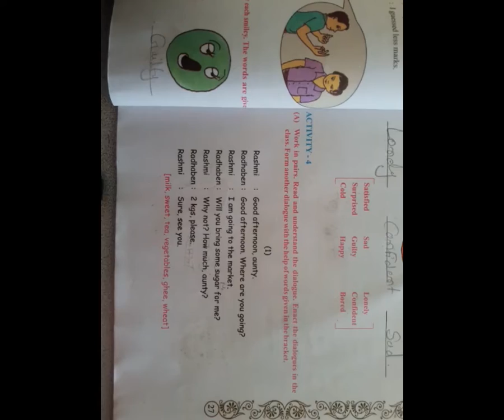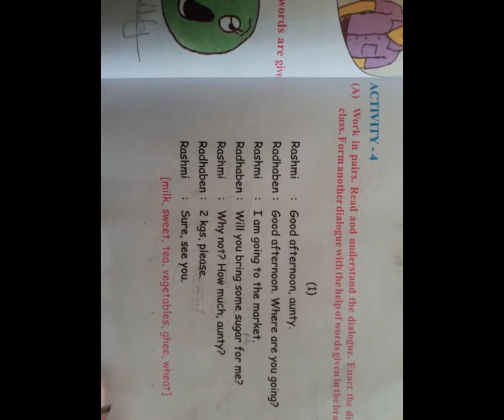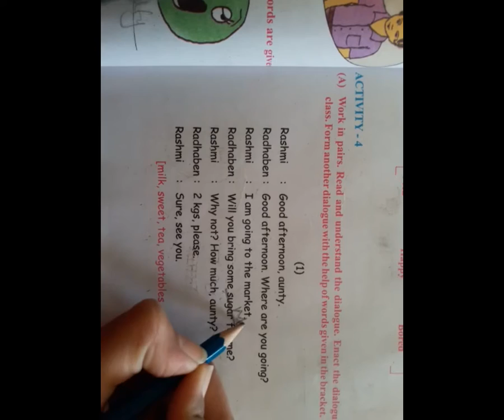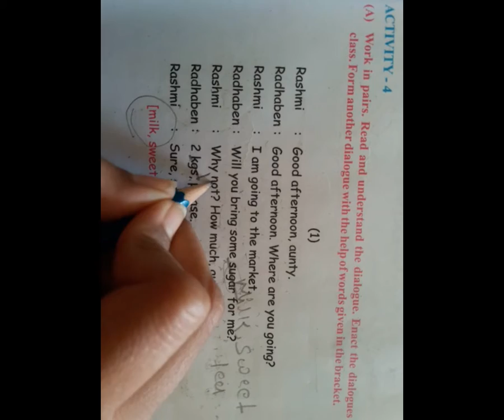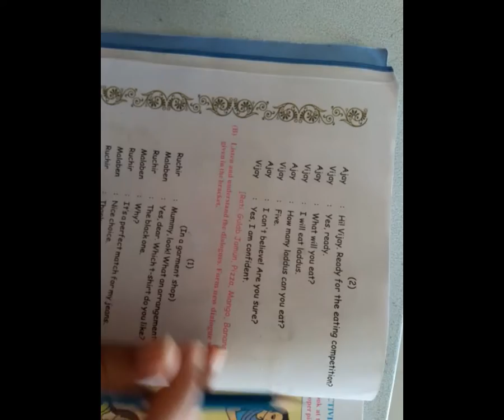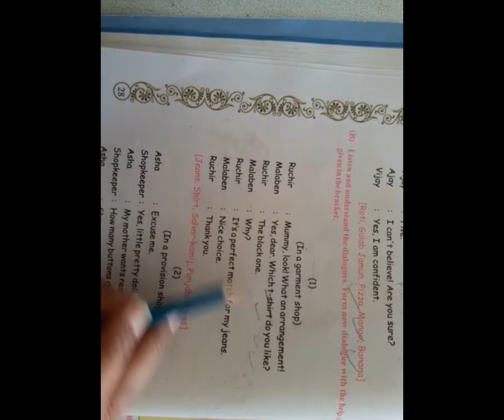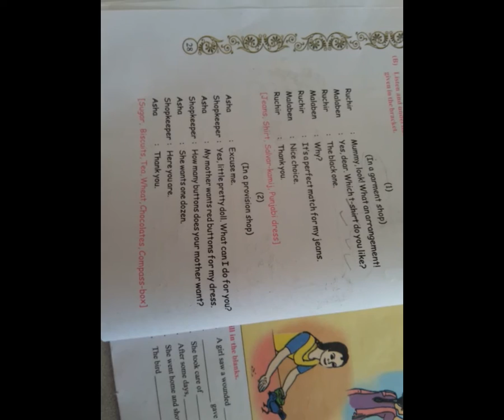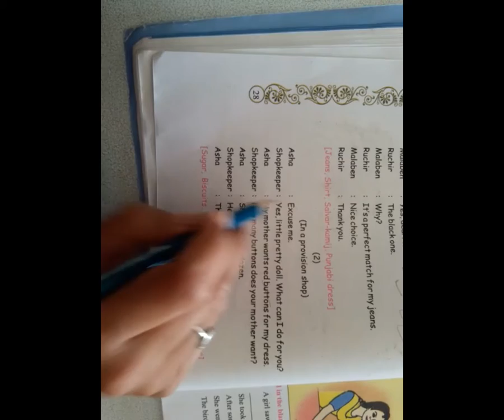5 STD 8 GM ENG UNIT 3 AC 4 BY SHRADDHA